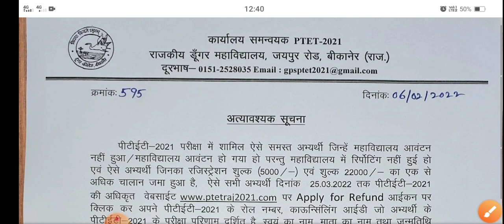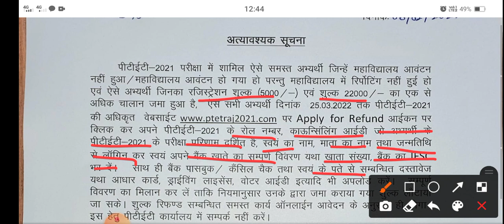ptet 2021fees refund कब होगी //ptet फीस रिफंड लास्ट डेट//ptet fees refund//ptet//ptet 2022 syllabus